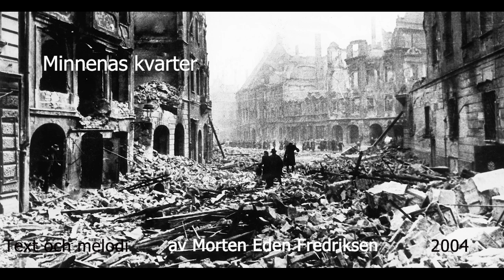MINNENAS KVARTER (2004) Av Morten Eden Fredriksen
Minnenas kvarter. Text och melodi av Morten Eden Fredriksen 2004.